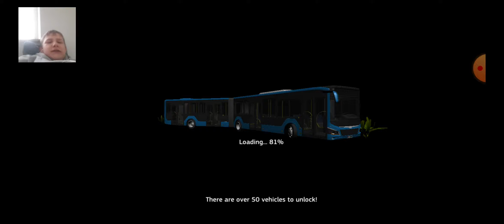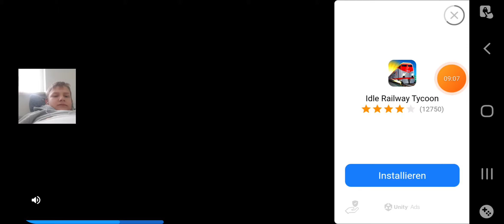2 Levels im Bus Simulator knacken kurz vom Unbegrenzte Fahren